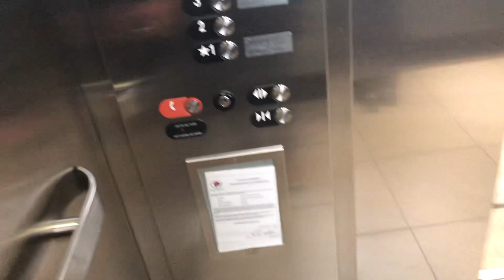Otis Series7 Hydraulic Elevator at the Chicago Fashion Outlets